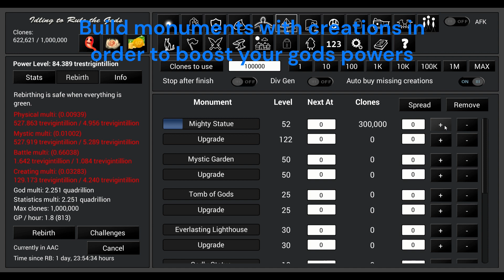ITRTG guide video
A guide explaining aspects of idling to rule the gods.